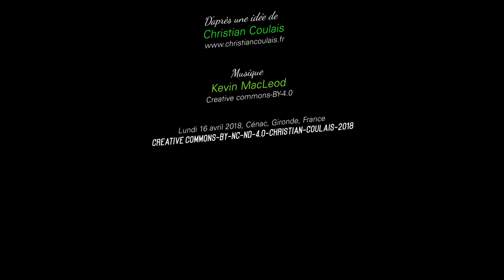Ciel de printemps, 14h-19h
Accéléré ou time-lapse de la course du soleil, durant 5 heures, parmi un ciel nuageux.
Lundi 16 avril 2018, 14h00 à 19h00
Montage : Christian Coulais